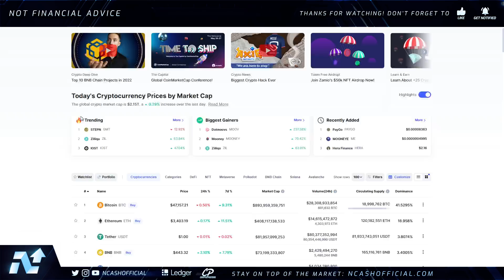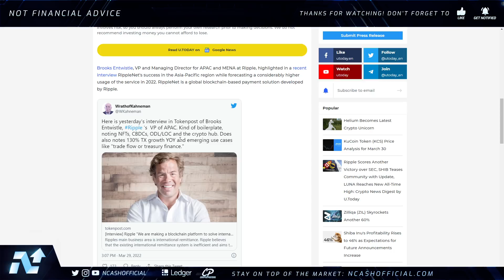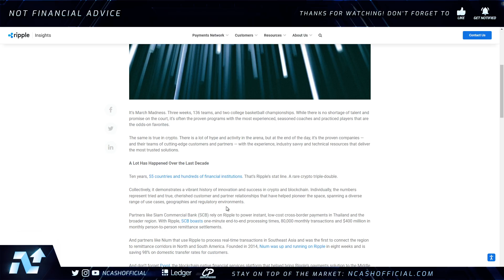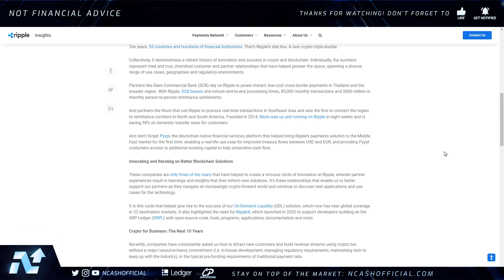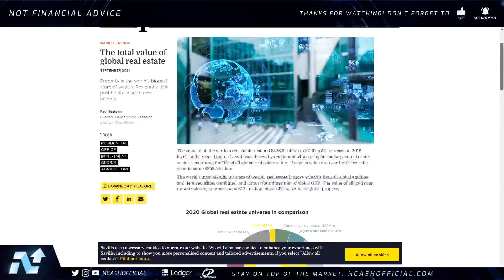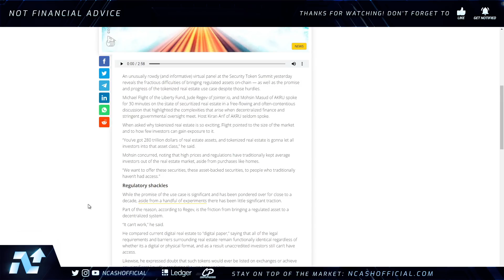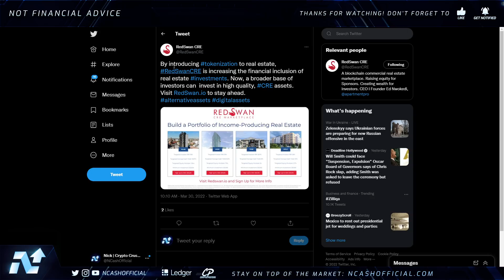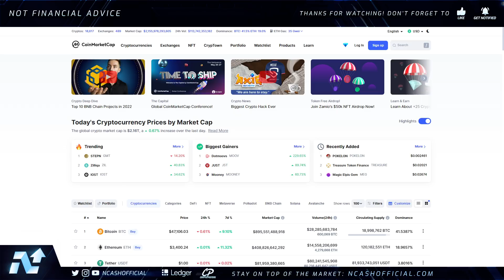🚨RIPPLE XRP: $300 TRILLION FLOOD GATES HAVE OPENED🚨INSTITUTIONS ARE MOVING IN💥RIPPLE XRP NEWS TODAY